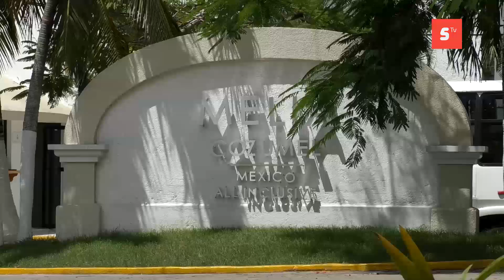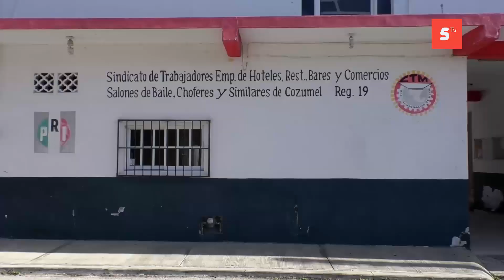Incrementa ingreso por concepto de propinas, lo que beneficia a empleados turísticos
Incrementa el ingreso por concepto de propinas, lo que beneficia a empleados turísticos, dio a conocer el secretario del sindicato de trabajadores hoteleros.